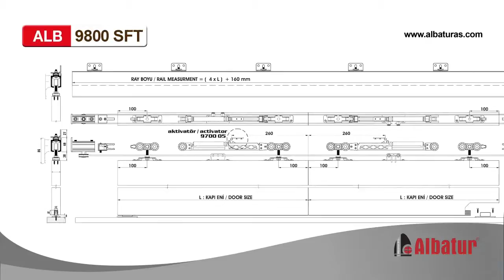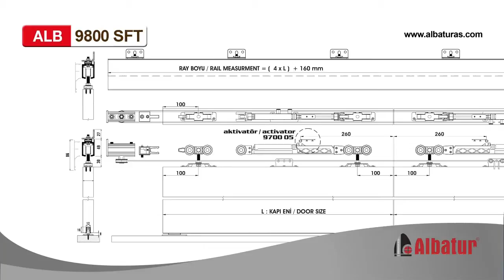ALBATUR ALB 9800 SFT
CNR ARCHITECTURE FURNITURE FITTINGS.